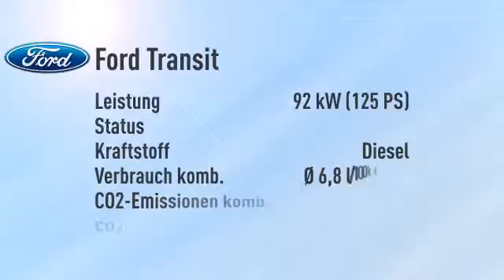Ford Transit Transit Kombi 350 L3H2 Trend -34%